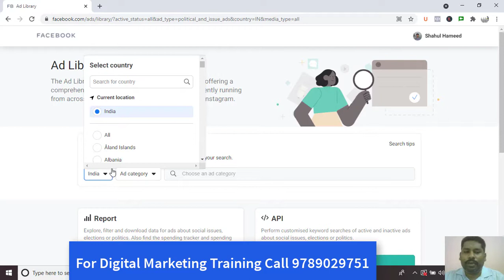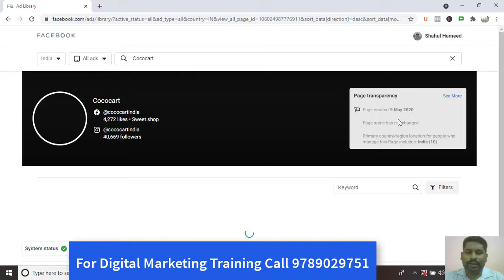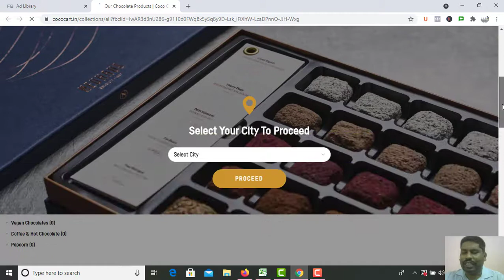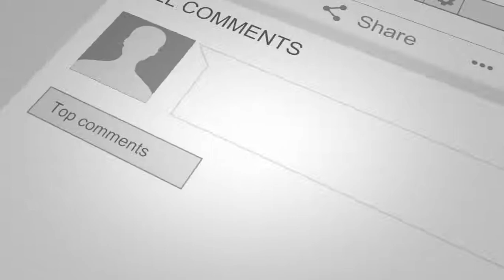உங்கள் போட்டியாளர்களின் பேஸ்புக் விளம்பரங்களை எவ்வாறு கண்டுபிடிப்பது? | how to find your competitors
உங்கள் போட்டியாளர்களின் பேஸ்புக் விளம்பரங்களை எவ்வாறு கண்டுபிடிப்பது?
how to find your competitors facebook ads in tamil
Step 2 : type  the competitor name in the box given
Step 3: Now you see your competitor ads below

▬▬▬▬▬ Online Course ▬▬▬▬▬▬▬

▬▬▬▬▬ Online Tools ▬▬▬▬▬▬▬